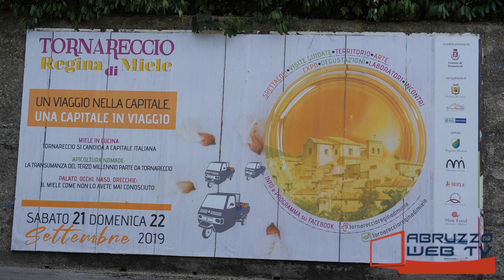Tornareccio Regina di Miele Alla scoperta dell'Apicoltura Luca Finocchio 210919